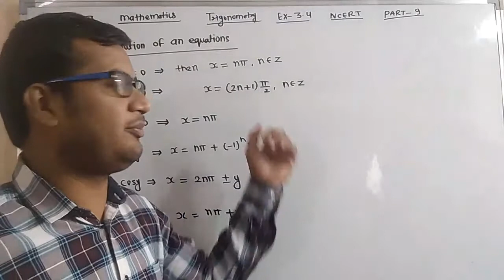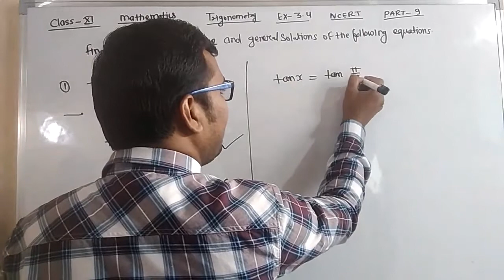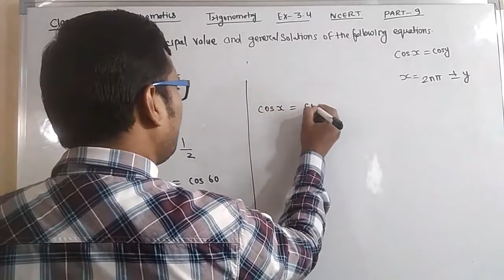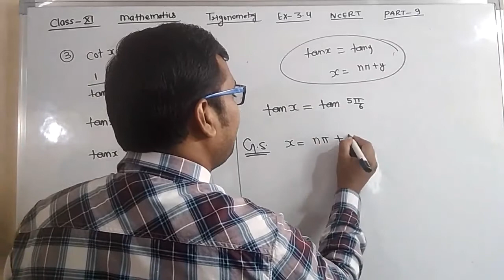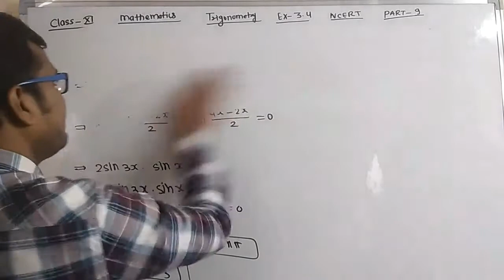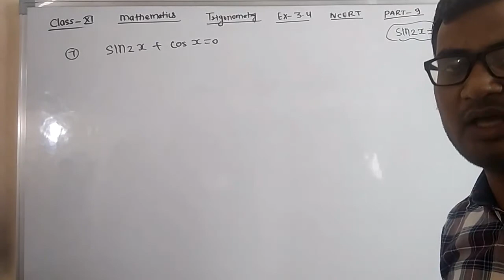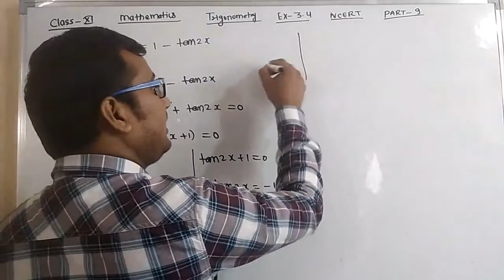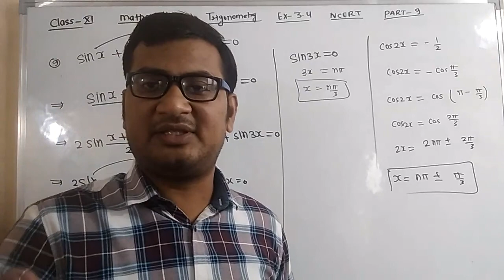Class-11. Mathematics. Trigonometry.part-8. Ex-3.4..